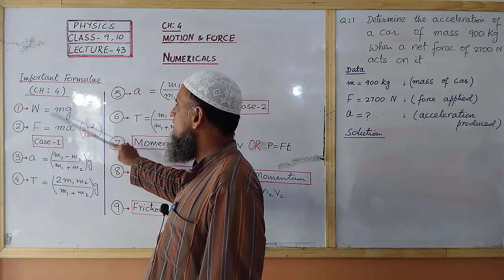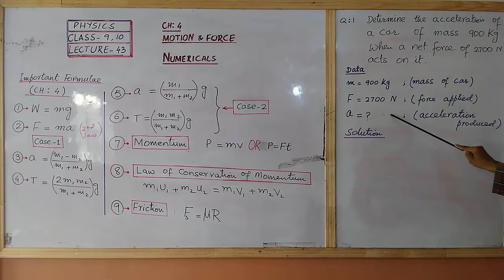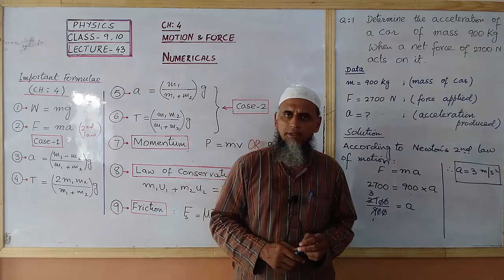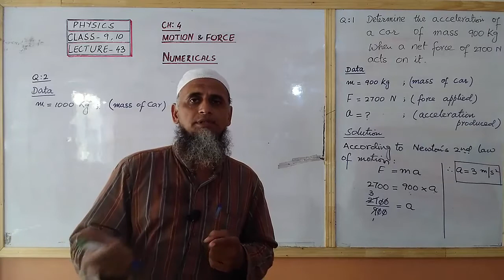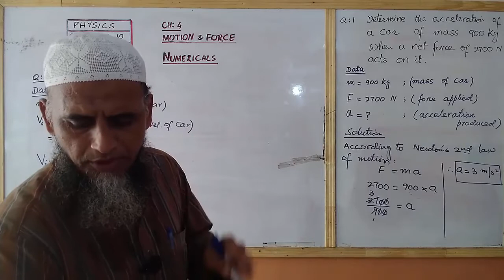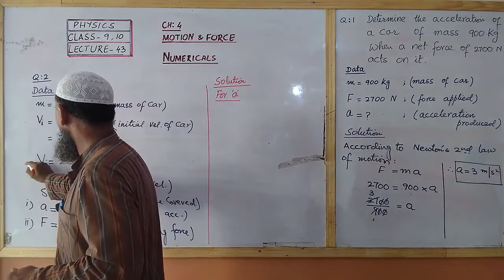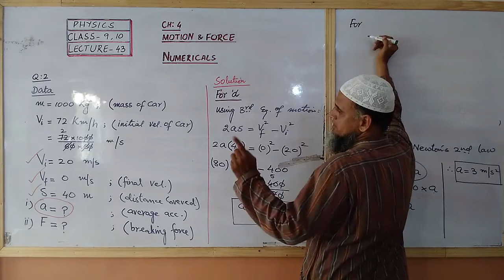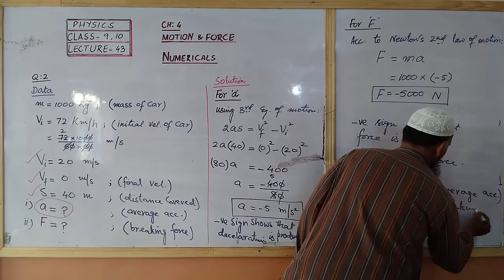X PHYSICS LECTURE 43